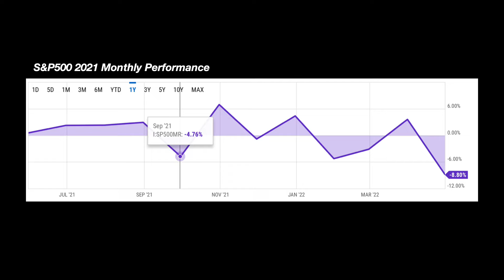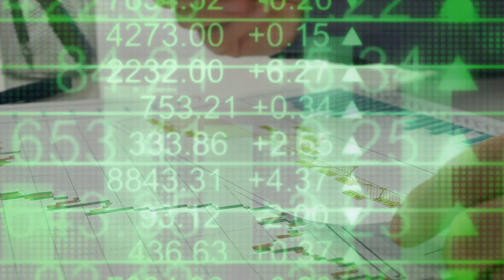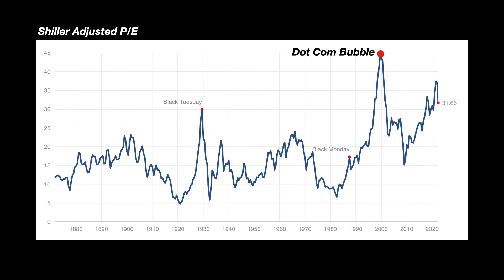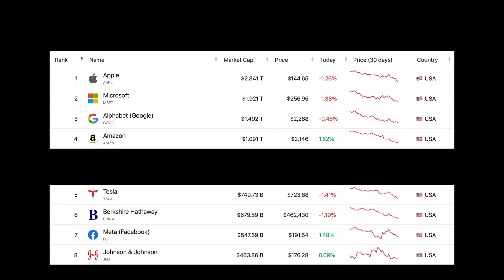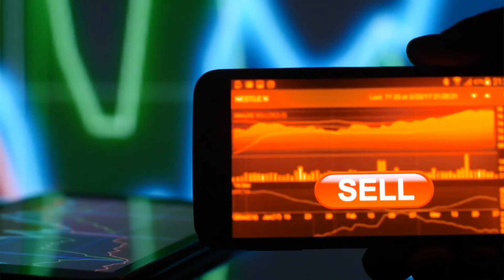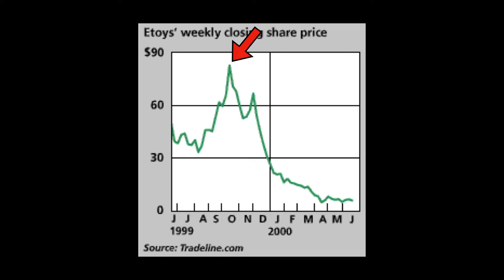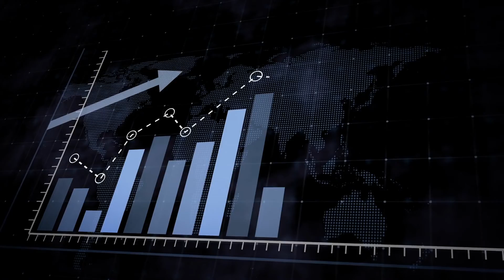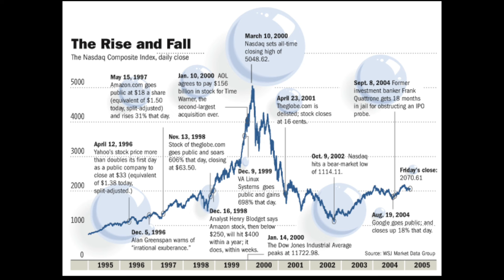WARNING: Stocks Don't Always Recover!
Stocks Don’t Always Recover...

00:00 Buy The Dip

Buy the dip, it’s what every investor tells you when the stock market crash happens. “You’re buying stocks at a discounted price”. But are you? Are those stocks discounted, or are they actually now just reflecting their true and fair value? If you’re an investing beginner, you’re going to want to pay attention!

02:32 Investors Are Exposed

Whether you believe it or not, through periods of euphoria in the stock market, both stocks and investors become exposed. The truth is any investment looks like a good investment when the stock market is rising. But when the stock market correction or stock market crash rolls around, which it always does, all of a sudden those same investments no longer look appealing in the bear market.

03:30 22 Years, Zero Returns.

Yep i’m not lying to you guys. Whilst buying the dip seems like a wise investment strategy, it only works when the stocks recover. If the stocks don't recover, well you’re left with compounding losses as you invest more into a stock that is fundamentally losing its value. So much so, that some stocks, which look like a good buy the dip opportunity, actually end up becoming worthless, even bankrupt in some cases. We saw it with many stocks in the dot com bubble, when the stock market crash occurred and many stocks either didn’t survive, or still to this day, are yet to provide a return to their shareholders.

07:08 Every Investor Needs To Know This...

Before you invest in any stock, you should always do some basic due diligence and research on a stock. Know you’re “WHY” behind making any investment. Building an investment thesis around a particular investment before you blindly go all in chasing price action rather than a solid business with good valuations, good management and future prospects. Here are a couple of things you can do to actually execute on..

The Intelligent Investor, Benjamin Graham

Rich Dad’s Guide to Investing, Robert Kiyosaki

Money Master The Game, Tony Robbins

The BitCoin Standard